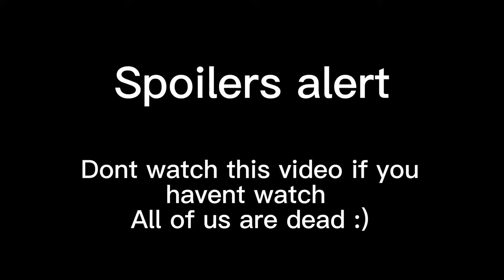[All of us are dead] Gyeong-su being mad at Na-yeon 💀 (Spoiler warning)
Korean zombie Netflix series that is top 1 in my country right now, really loved it 10/10